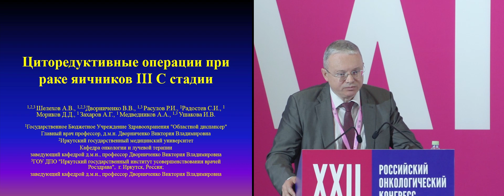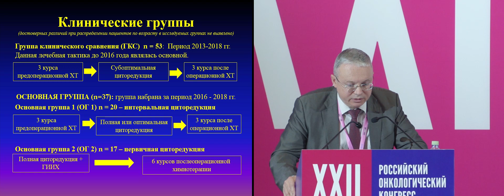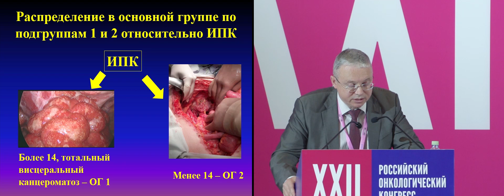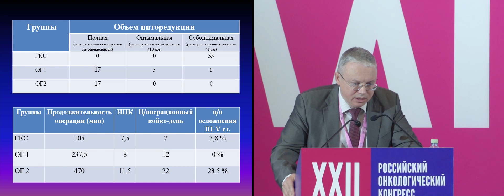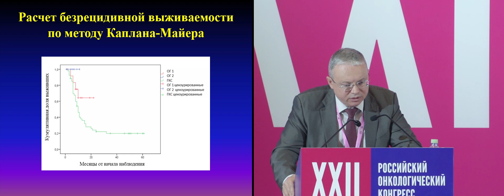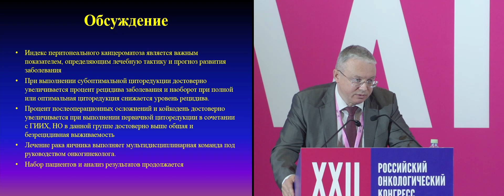Циторедуктивные операции при раке яичников 3С стадии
д.м.н. Шелехов Алексей Владимирович, ГБУЗ «Областной онкологический диспансер», Иркутск